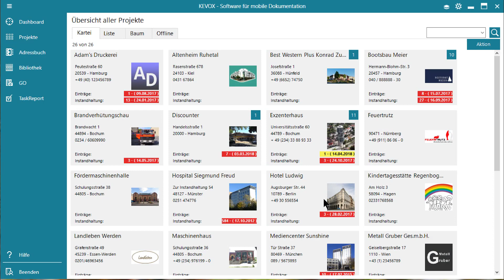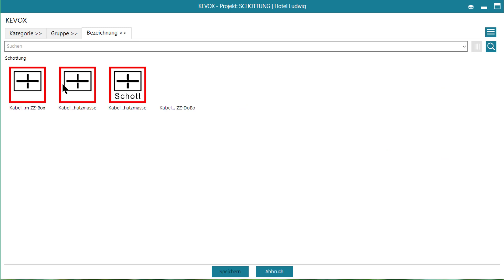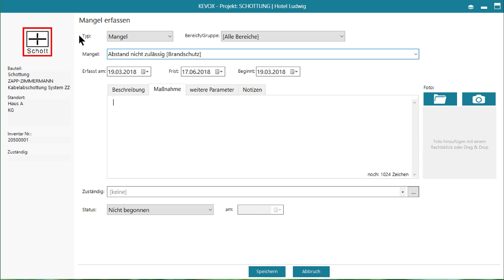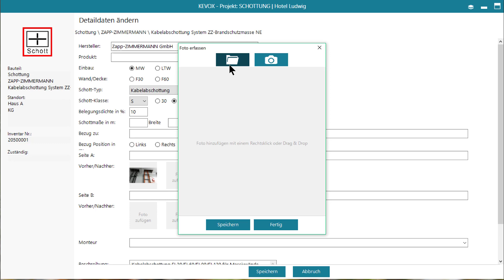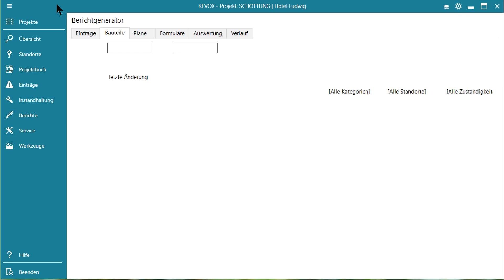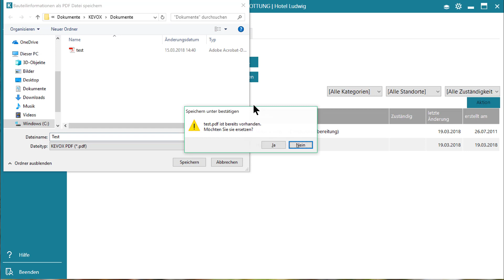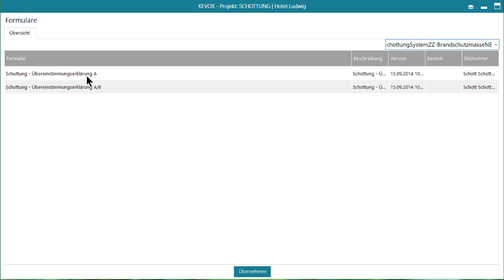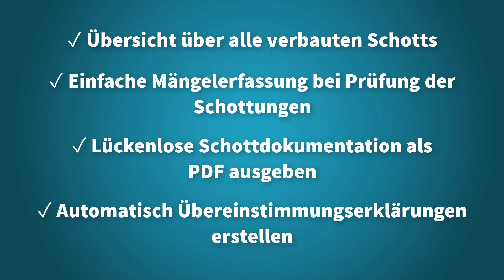Brandschott Dokumentation App & Software: Wie Sie Brandabschottungen einfach & schnell dokumentieren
Abschottungen spielen im Brandschutz eine große Rolle. In diesem Video sehen Sie, wie man mit der KEVOX Software Brandabschottungen (z.B. bei Kabeldurchführungen und Rohrdurchführungen) lückenlos dokumentieren kann: Von der Erfassung eines Schotts inklusive Vorher- und Nachher-Fotos, über die Mängel-Erfassung bis hin zur Ausgabe von Berichten und Übereinstimmungserklärungen.

Oder rufen Sie uns an: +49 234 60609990

Stand: März 2018 - Änderungen der Software vorbehalten